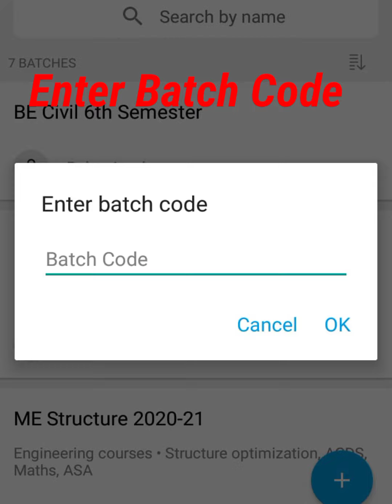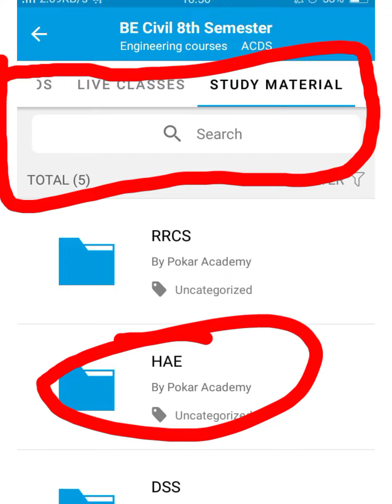GTU MCQ Exam | Best Materials at Free of Cost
Join Free batch in Pokar Academy Mobile Application
Diploma 6th Civil- dipcivil6
Diploma 4th Civil - Dipcivil4
Diploma 2nd Civil - Dipcivil2
Diploma 2nd Mech - dipmech2
BE 8th Civil - becivil8th
BE 6th Civil - becivil6
BE 4th Civil - becivil4
BE 2nd Civil - becivil2
ME Structure : mestructure
GPSC - gpsc21

                            2017
                            2018